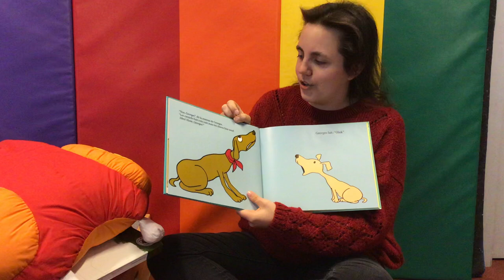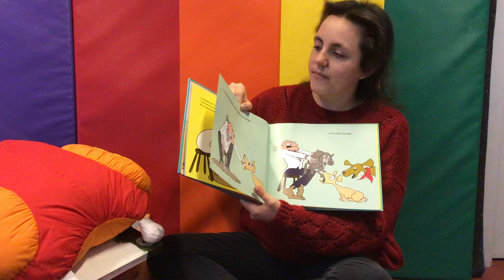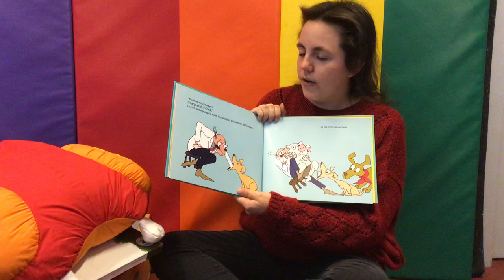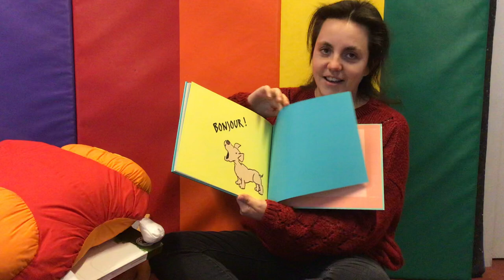Aboie, Georges ! de Jules Feiffer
Lecture de l'album "Aboie, Georges ! de Jules Feiffer (Ecole des loisirs)
La maman de Georges dit: "Allez, aboie, Georges!" Georges fait "Miaou". "Non, Georges", dit la maman de Georges. "Les chats font miaou mais les chiens font wouf. Allez, aboie, Georges!" Et Georges fait "Coin Coin".